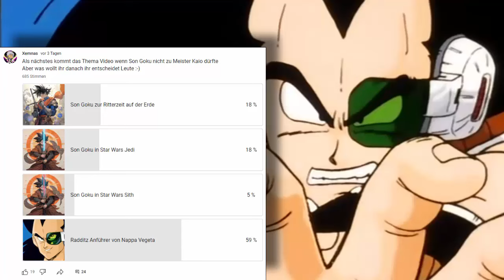Was wäre wenn Radditz der Anführer von Nappa und Vegeta gewesen wäre / Dragonball Z Thema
Dragonball Tags

Dragonball Classic Z Super GT Film Movie OVA False Saiyajin Saiyan 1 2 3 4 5 God Blue Rose Ultra Instinkt Evolution Instinct Legendär Kid Son Goku Teen Son Gohan Son Goten Chichi Rinderteufel Videl Mr Satan Vegeta Tarble Future Trunks Bulma Piccolo Krillin Kuririn Tenshinhan Tien Chao Zu Yamchu Yamcha Pool Oolong Yajirobi Tao Bai Bai Red Ribbon Radditz Nappa Cui Kiwi Dodoria Zarbon Guldo Recoome Baata Jees Ginyu Gold Golden Freezer Frieza King Cold Android C13 C14 C15 C16 C17 C18 C19 C20 Dr Gero Cell Majin Buu Boo Babidi Dabura Dabra Garlick Jr Ginger Nicky Sansho Spice Vinegar Salt Mustard Bardock Tora Toma  Bibidi Fasha Selypa Borgos Shugesh Gine Tales Turles Amond Cacao Daiz Rasin Lakasei Lord Slug Commander Zeeun Angila Wings Medamatcha Metal Cooler Salza Dore Neiz Chilled Kuriza Bio Broly Paragus Bojack Bido Bujin Kogu Zangya Wheelo Willow Janemba Hirudegarn Uub Oob Hildegarn Vegetto Gogeta Gotenks Drachenfaust Genkidama Kaioken Kamehameha Final Flash Gallic Gun Strahl Gott der Zerstörung God of Destruction Iwen Helles Mosco Quitela Arak Champa Bills Beerus Liquir Sidra Vermoud Geen Kaioshin  Anto Peru Ea Kuru Oguma Fuwa Shin Iru Rou Gowazu Kai Agu Black Zamasu Daishinkan Zeno König von Allem Galaxy Universum Hit Kayaba Cabba Kale Caulifla Kefla Jiren Toppo Dyspo Shenlong Polunga Porunga Wunsch Wünsche Teufelsdrachen Baby Omega